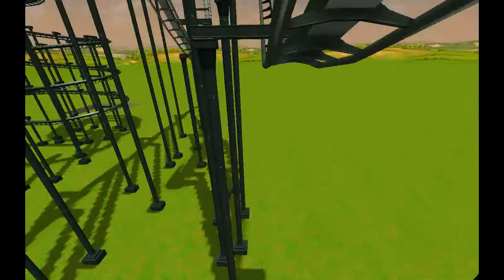KAYLEIGH'S "COST-A-ROLLER"!!! | ☆ T.B.A.C Shorts ☆ Roller Coaster Tycoon 3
Hello and welcome to Kayleigh's amazing talent. Roller Coaster Building. This ride will take you on a experience like no other with twists, loops and all the G-Force thrills that you you can't wait to be part of. I hope you enjoy.